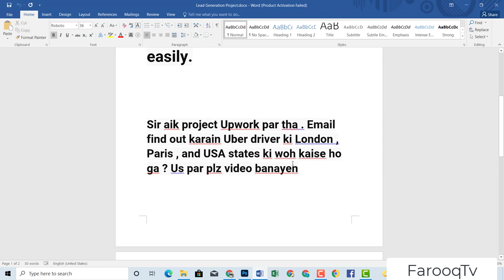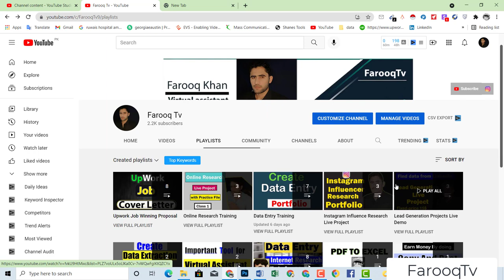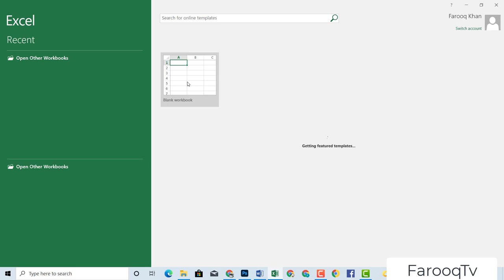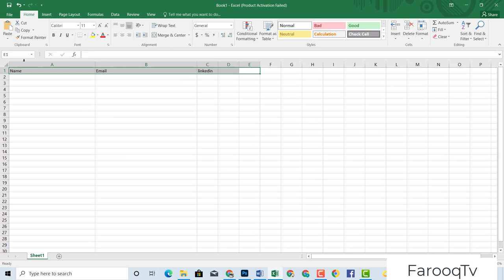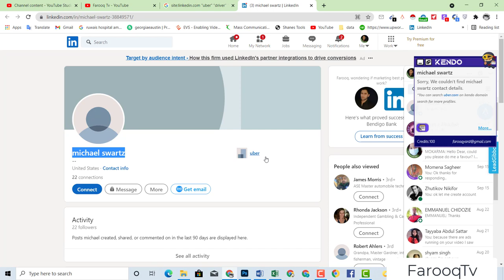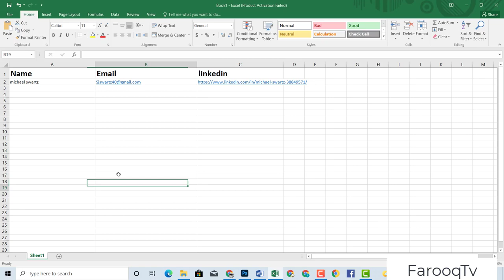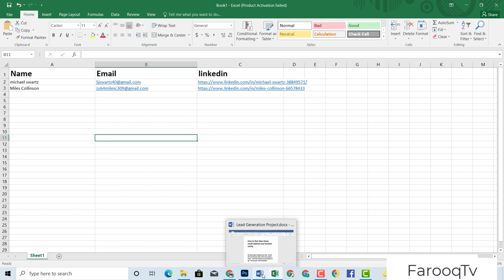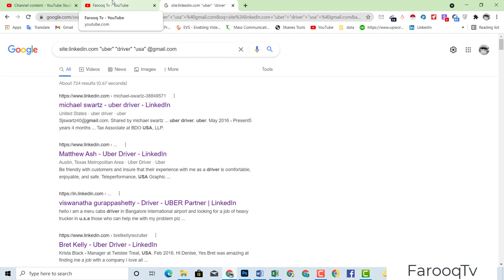How to find Uber driver email address any location easily | Lead Generation Project | FarooqTv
""  Sir aik project Upwork par tha . Email find out karain Uber driver ki London , Paris , and USA states ki woh kaise ho ga ? Us par plz video banayen ""

Data Entry, Lead Generation, etc